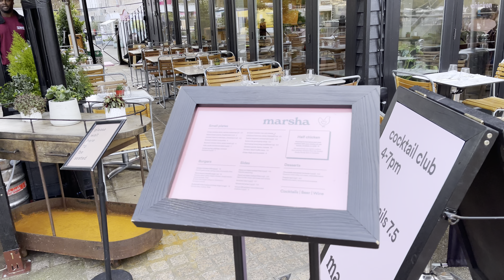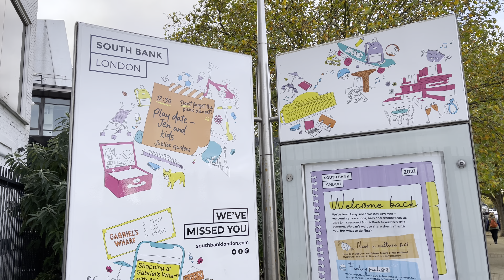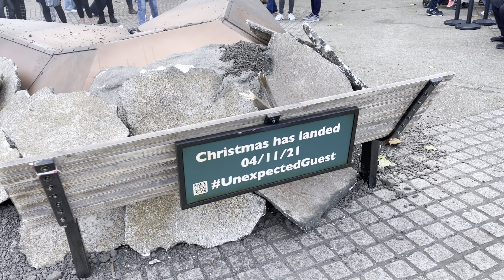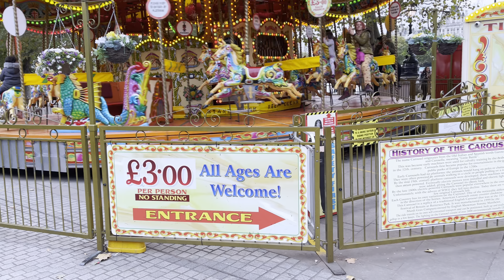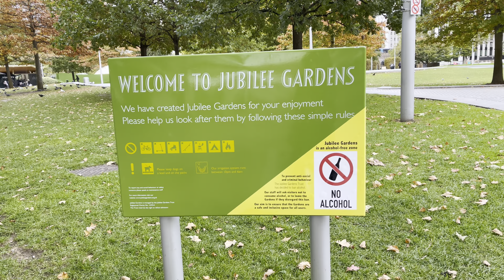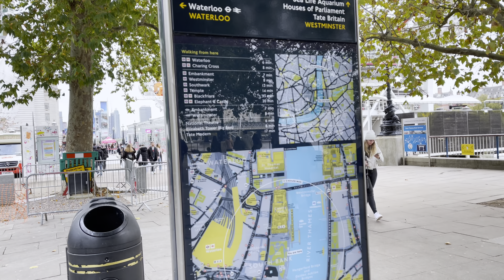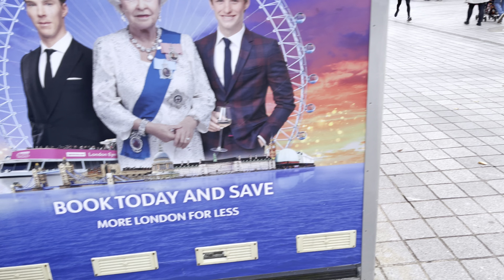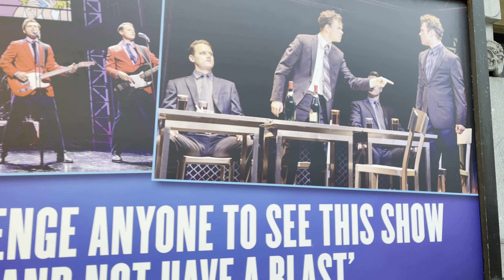Central London Autumn Relaxing DayLight Stroll | From South Bank Queen’s Walk to Trafalgar Square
Hi Everyone,
Thanks again for joining me today and let's Walk alone this Beautiful Path along the Famous River Thames.
We shall start from the Queen's Walk South Bank, look out for the Alien Space Ship "Arts' as we Walk alone this Path. Next is the Pop up Christmas Market which is absolutely fabulous at Night time to Watch, I will be uploading my Night Walking Tour of this Path at a later Video.

Next Famous Tourist Attractions are the London Eye, London Aquarium, The Dungeons London, Big Ben at the West Minster House of Parliament then passing through the 10 Downing Street Gate, Horse 🐎 Guard Parade  and Ending at Trafalgar Square.

It's a little bit longer Walking Video but please kindly use the Timestamps below to Skip to any Part of this Sightseeing Walk

London is so Beautiful and always, every step is very exciting to Watch.
We'll always strive and do our best to bring you all the excitement this festive season.

Filmed!
Friday 7th
November 2021

[TimeStamp⌚]
00:00 | South Bank - Queen's Walk
04:05 | South Bank Alien Craft Arts'
20:38 | London Eye
27:29 | Westminster Bridge
43:06 | Horse Guard Parade
46:49 | Trafalgar Square

KIT LIST↓
Best 4K HDR Camera
Handheld Gimbal Stabilizer
Gimbal Stabilizer
3 Axis Gimbal Stabilizer
Editing PC Apple MacBook Pro

TODAY'S VIDEO!
London
Visit London
River Thames
South Bank
South Bank Walk
South Bank Queen's Walk
South Bank National Theatre
South Bank London Eye
Westminster Bridge
Westminster House of Parliament
My West End, London Walk
Oxford Street, Regent Street
Regent Street Motor Show
Love London's West End
Regent Street Classic Cars
Regent Street Vintage Cars
125 Years of Motoring
Regent Street Busy Shopping Day
Regent Street.Christmas Shopping
Regent Street Window Shopping
Busy London West End Walk
Busy London Soho Street
West End autumn Walk
Central London Winter walk
Oxford Street Virtual Tour
Central London Christmas Light
Oxford Street Christmas Light
Central London Day Walk
London West End Afternoon Walk
London Soho Walk
Piccadilly Circus
London Autumn Walk
Soho Day Walk
Best London Video 2021
London West End Walking Tour Video
Covent Garden Night Life
Historian Walker
London 4K Walk